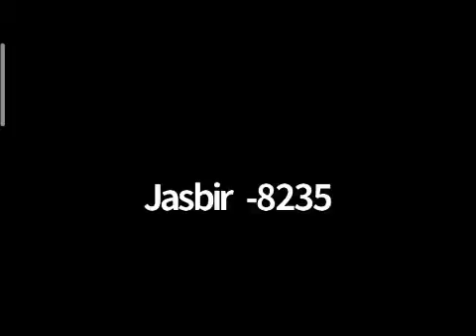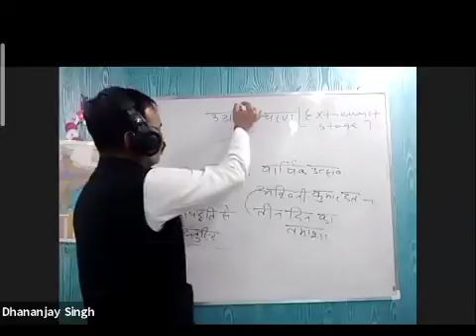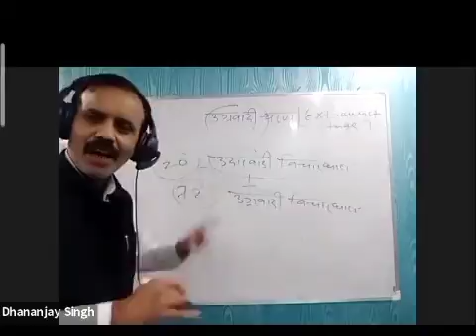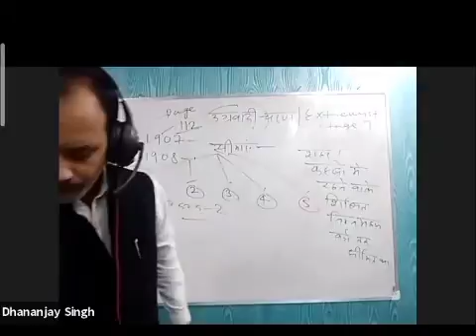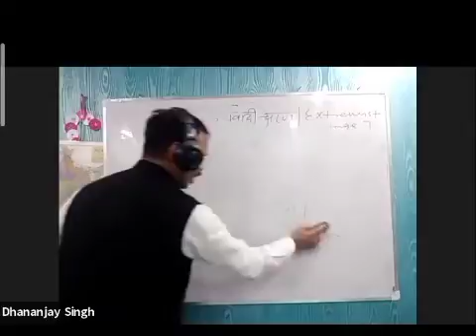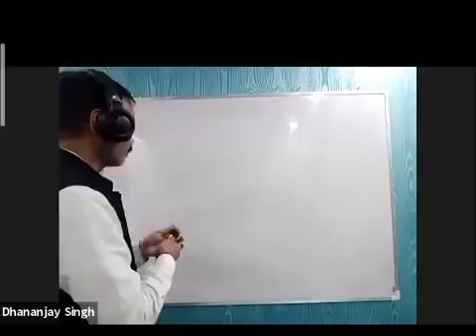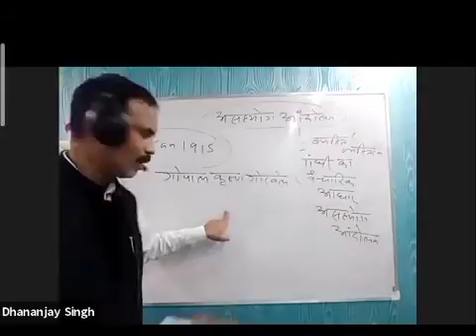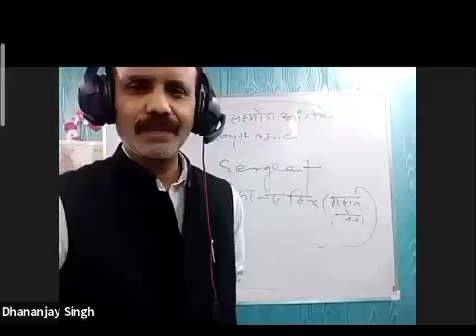L 66 history optional